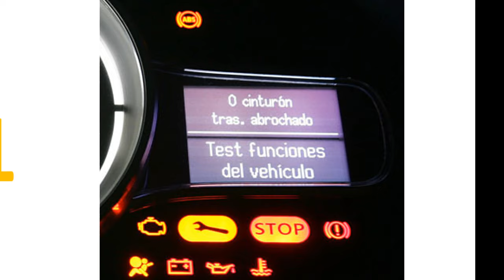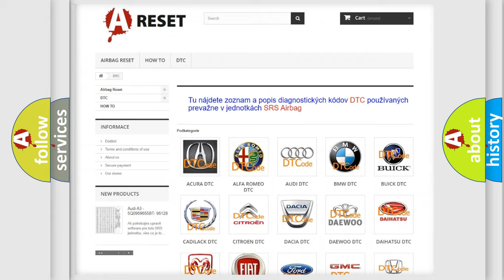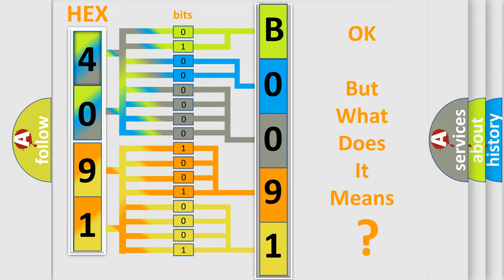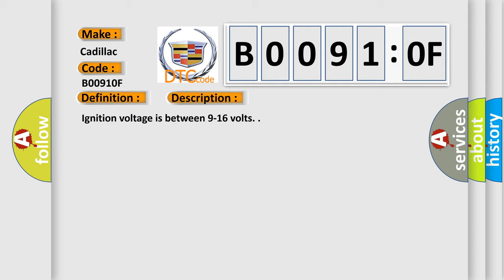DTC cadillac B0091-0F Short Explanation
Contents:
0:21 Basic DTC analysis according to OBD2 protocol standard.
1:48 Insight into programming
2:58 A diagnostically understandable description of the Diagnostic Trouble Code
3:05 Basic error definition

Make:
Cadillac
Code:
B0091 0F
Definition:
Center Front Impact Sensor Erratic
Description:
Ignition voltage is between 9-16 volts.
Cause:
The SDM has received erratic messages from the front impact sensor.